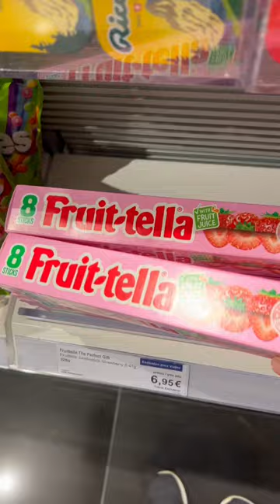Huge satisfying fruit-tella in shop